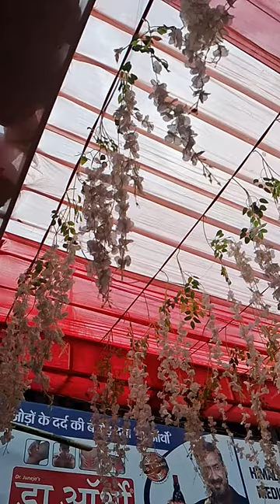Patel chowk Haldwani on Ganesh Chaturthi 2023